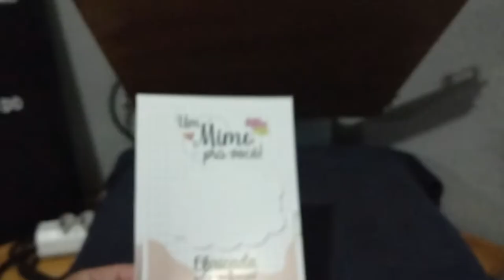ATELIÊ ORGANIZADO | MEU CELULAR NÃO TEVE JEITO 😕